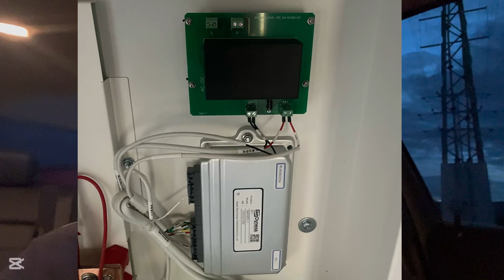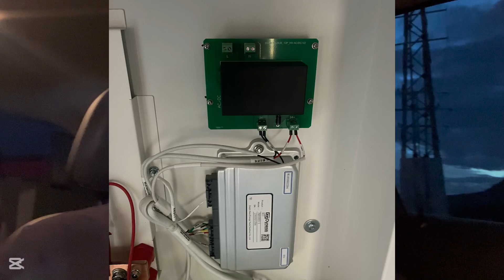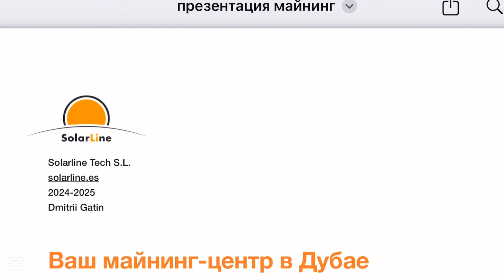Работа на СЭС , хитрые «клиенты» или конкуренты ?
Работа на сэс в Испании, Строим майнинг проект в Испании, строим с нуля. Хитрые «клиенты» или конкуренты. Как их отличить и что с этим делать, отвечаем на вопросы испания # майнинг солнечнаяэнергия #2021

Солнечные  станции для дома и бизнеса, зарядные станции для э/мобилей, консультация, проект, монтаж, обслуживание:, инвестиционные проекты

📌   Все материалы, включая фото, видео, любые отрезки видео, статьи и другой контент, опубликованные на данном канале, являются нашей интеллектуальной собственностью. Любое копирование, использование в любых целях, включая коммерческие, а также размещение на сторонних ресурсах без нашего письменного согласия строго запрещено. Нарушение данных прав может повлечь юридическую ответственность. Благодарим за уважение к нашей работе! 📌

Едем в полицию. Какую справку надо из банка РФ заработать от солнца, доход с майнинга (2024)